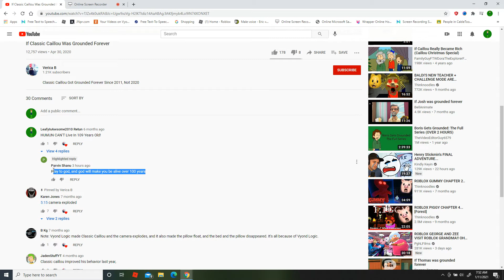Proof Why Parvin Shanu Talk Back To Me